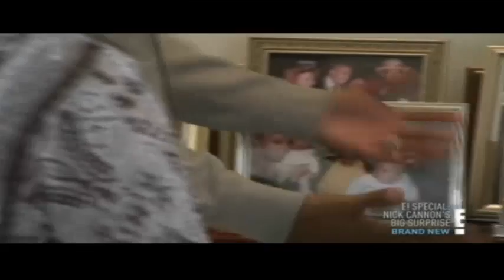Nick Cannon's Big Surprise Part 2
Nick decides to pay homage to his awesome grandparents by making over their home. During the course of the program they are some never before seen home family videos and phots of Nick.

For all my Mariah and dembabies fans there are also exclusive family photos included in the program also.